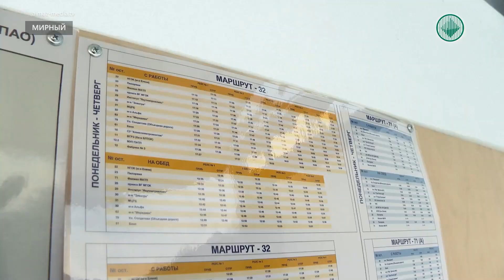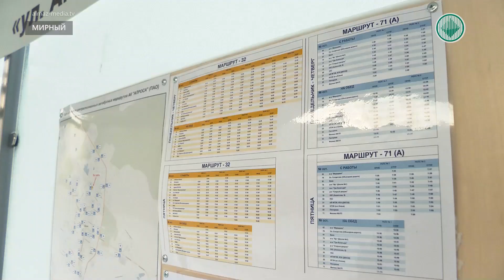В Мирном АЛРОСА установила новые остановочные павильоны для корпоративных автобусов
В прошлом году сотрудникам АЛРОСА приходилось ждать служебный транспорт на открытом месте. После централизации, маршрутные автобусы начали курсировать по новым направлениям. Сегодня система отлажена, говорят в Центре управления транспортом. На месте пустых остановочных пунктов появились новые павильоны. Всего по городу установили 10 остановок.

В павильонах есть необходимая информация для пассажиров. Узнать расписание и оценить работу транспортного предприятия можно также с помощью QR-кода. Достаточно лишь отсканировать код на остановке или в салоне автобуса. Чтобы не мерзнуть на остановках, сотрудникам АЛРОСА рекомендуют внимательно изучить расписание.

Центр управления транспортом регулярно проводит опрос среди сотрудников компании. Так, по их просьбе, на транспортной карте Мирного ввели новый остановочный пункт. Теперь служебные автобусы забирают работников АЛРОСА ещё и по улице Солдатова.

СЕРГЕЙ ПАЦИАНСКИЙ, НАЧАЛЬНИК ЦЕНТРА УПРАВЛЕНИЯ ТРАНСПОРТОМ АК «АЛРОСА»: «За прошедший год получили более 1000 обращений от пассажиров. Постоянно мониторим ситуацию с претензиями и пожеланиями. Стараемся улучшить работу и устранять недочёты».

Сегодня на линии курсируют 44 корпоративных автобуса. По словам сотрудников центра, на наиболее загруженных маршрутах, рейсов станет больше.